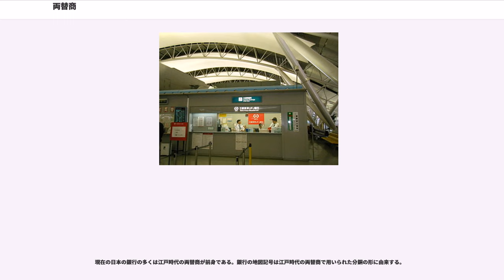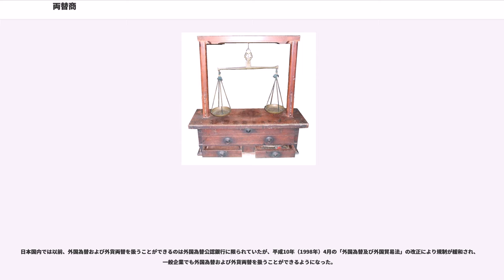両替商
両替商（りょうがえしょう）とは、両替および金融を主な業務とする商店あるいは商人のことである。

古くから国境を越えた貿易は盛んであり、外貨両替、金融などを扱う両替商が多く存在した。現代では主に、空港などで外貨の両替を行う店舗および窓口を指す。

日本語の「両替」という言葉は、一「両」小判を、丁銀、小玉銀すなわち秤量銀貨に、また銭貨に換（「替」）えたことに由来する。また銀座において金地金と公鋳銀（丁銀）を替えること、また吹金、灰吹銀および極印銀すなわち市井銀の品位を鑑定して公鋳銀とを取り替えることを南鐐替（なんりょうがえ）、あるいは量目替、両目替（りょうめがえ）と称したことに由来するとも言われる。

古代地中海世界ではフェニキア人がその役目を担い、続いて古代ギリシアの都市国家であるポリスにおいて両替商が出現した。前6世紀頃からポリスごとに異なる硬貨を用いたために両替商が必要とされ、トラペザという四脚の机を仕事に使ったことから、トラペジーテースと呼ばれたトラペジーテースは貨幣、貴金属、文書の保管なども行い、預けられた金を元手に貸付も始め、これが銀行家の誕生につながった。有力なポリスの一つであるアテナイでは、両替商や銀行家は居留外国人であるメトイコイが主に行っていた。

ローマではエクイテス身分の者によって両替商が経営され、ギリシアの両替が海上貿易が多かったのに対して、地域の取引のための両替を行った。

中世期に入ると、ヨーロッパの商業は衰退を見せるが、東方からの貨幣流入は継続され、さらに10世紀に遠隔地商業網が再建されると再び両替商の役割が大きくなった。フランスでは1141年にパリの両替商・金銀細工師をグラン・ポン橋の周辺に集めてそれ以外での営業を禁止して掌握を図ろうとした。このため、この橋はポン・ド・シャンジュ（両替橋）と呼ばれるようになった。同じ頃、北イタリアの都市国家は独自貨幣を発行するようになり、都市間の貨幣の交換を行う両替商が生まれた。彼らは都市の広場にバンコ（banco）と呼ばれる台を設置してその上で貨幣の量目を計ったり、交換業務を行った。銀行を意味するバンク（bank）という言葉はバンコに由来すると言われている。イタリアのジェノヴァ、ヴェネツィア、フィレンツェの両替商は十字軍への援助をきっかけにイングランド、フランドル、シャンパーニュなど北ヨーロッパ経済の先進地帯や主要都市に進出をして、十分の一税の徴税・輸送業務や為替業務をも合わせて行い、後の銀行業の母体となった。南ドイツのフッガー家や北イタリアのメディチ家は、両替商から銀行家へと発展した典型的な例である。中世後期になると、フランドル・カタロニア・スイスにも両替商が勃興し、やがて銀行業へと転進する。

大航海時代になると金融の中心は経済の変動に追いつけずに衰退しつつあった北イタリアから、アントウェルペン、アムステルダムをへてロンドンへと移るようになる。以後、ロンドンは20世紀まで世界経済及び金融の中心的地位を占めることになった。

なお、ヨーロッパでは聖マルコが両替商の守護聖人として崇敬を集めていたとされている。

イスラーム帝国の拡大に従って、従来からのヨーロッパとアジアを結ぶ中継貿易の役目に加えて、地域内の交易も盛んになった。アッバース朝の時代には、バグダート・バスラ・アレクサンドリアなどを結ぶ商業網が成立した。ディーナール金貨・ディルハム銀貨が代表的な貨幣であったが、各地から様々な地金や秤量貨幣などが流入して通貨として用いられた。こうした通貨間の交換を図るために9世紀にはサッラーフ（şarrāf）と呼ばれる両替商が成立し、後に砕銀・粒銀などの秤量貨幣をまとめて封印を施して、一定の貨幣価値をもって流通させたり、手形を扱ったりもするようになった。また、地方から租税として集められた貨幣や地金を公式の通貨に換金して政府に納入するジャフハズ（jahbadh）と呼ばれる御用業者もあった。

中国では早くから銅銭による貨幣統一政策が採られていたが、国家の分裂や慢性的な銅銭不足によって金銀や絹などの軽貨が代用貨幣として用いられていた。唐から宋にかけて、金銀鋪・兌房と呼ばれる両替商が成立した。金銀鋪は元は金細工・銀細工などの製造販売を手がけていたが、後に顧客からの依頼を受けて金銀の鑑定や保管業務なども引き受けて両替・預金業務も行うようになった。更に宋代になると、飛銭・交子の発行引受なども行った。明以後になると...